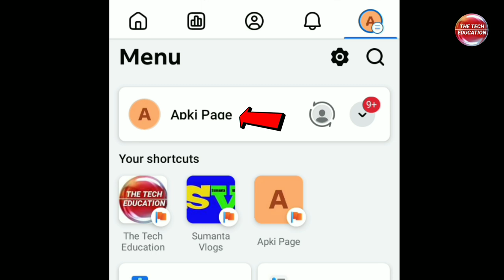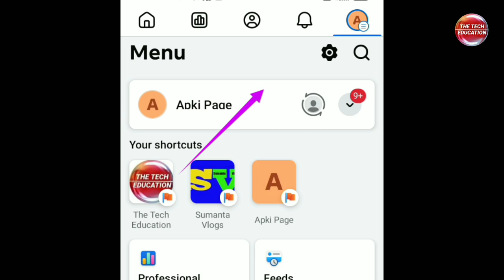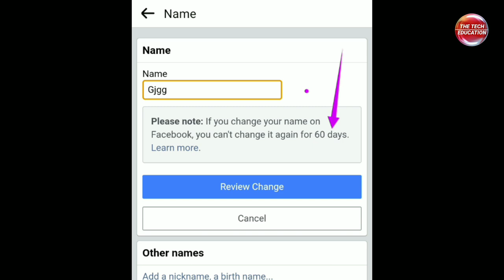how to change facebook page name? | facebook page name change kaise kare?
facebook page name change 2024 new process